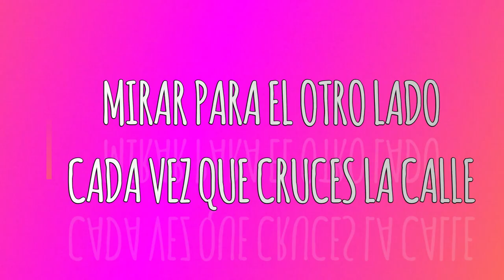Estos Son Los ERRORES MÁS COMUNES Al Llegar a AUSTRALIA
Aquí te dejamos una lista de cosas que deberías evitar al llegar a Australia, ya sea de vacaciones o para vivir. ¡Toma nota!